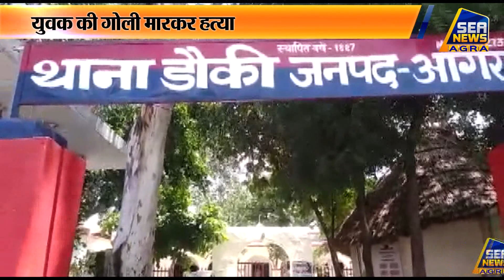युवक की गोली मारकर हत्या